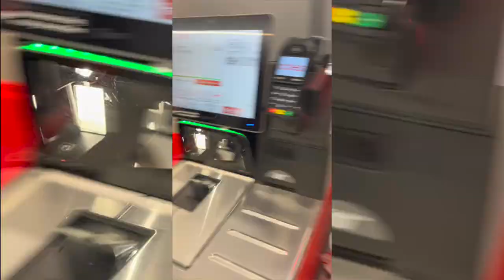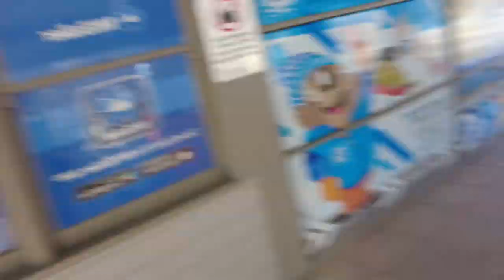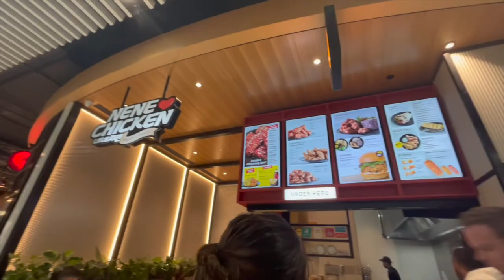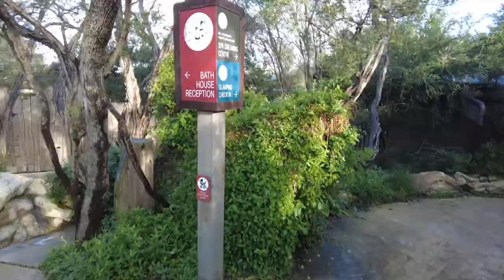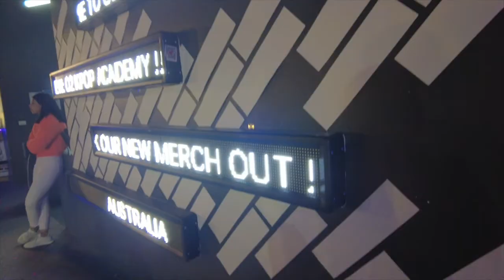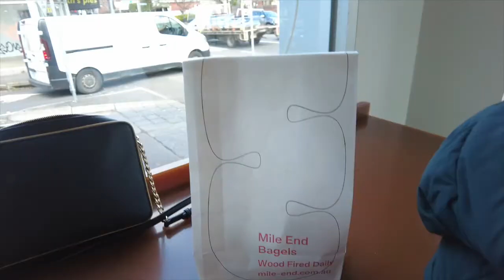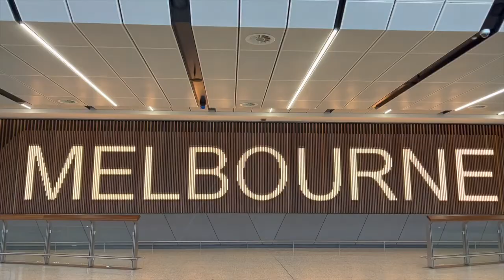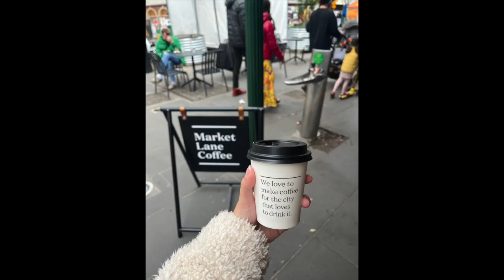S2E08 1 month Stay in Melbourne, Australia by Samantha Trix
Hi everyone! I want to share with you what we did during our 1 month and 7 days in Melbourne. I had so much fun since I'm with my family.

Just let me know if you have questions regarding my trip and I'll answer them asap in the comment box. Thank you so much, everyone! :)